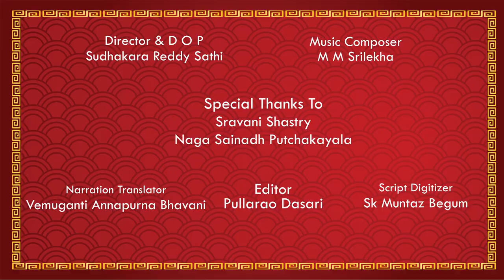ARUNACHALA KARTHIKA DEEPOTSAVAM ! EPISODE - 31 | Karthikadeepotsava CHANDEESHWARUDU